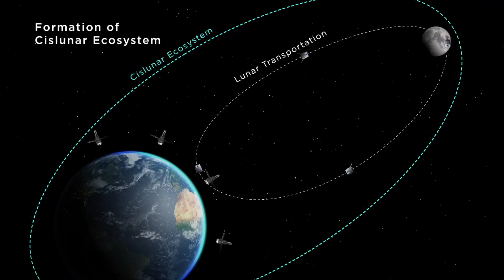TENACIOUS Rover Documentary Episode 1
We are delighted to share the first episode in a documentary series co-produced with the Luxembourg Space Agency, highlighting the partnership between ispace and LSA and development of the TENACIOUS micro rover!

🌕 Luxembourg Space Agency Chief Executive Officer Marc Serres discusses the motivation behind the SpaceResources.lu Initiative and the importance of supporting space companies such as ispace.

🌕 ispace-EUROPE Chief Executive Officer Julien-Alexandre Lamamy touches on how ispace’s vision works in support of our customer’s goals for exploration, including those of the LSA with the development of the TENACIOUS rover.

… and more!

Follow along for upcoming episodes, which will be released while the SMBC x HAKUTO-R Venture Moon Mission 2 RESILIENCE lunar lander continues to make its way to the Moon!